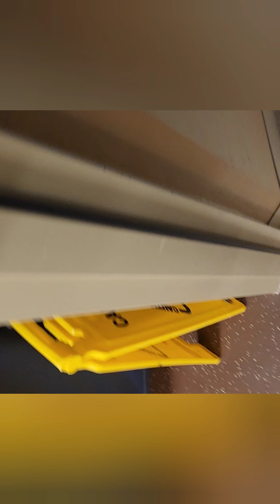Day Three at Rehabilitation Hospital... OMG wait for it.... remember it could ALWAYS be worse!!!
praying for folks worse off...